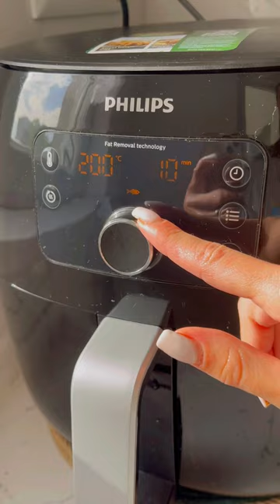How To Make Crispy Sardines in Air Fryer - Quick & Delicious!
Ingredients:
500 grams fresh sardines, cleaned and gutted
2 tablespoons olive oil
1 teaspoon salt
1 teaspoon black pepper
1 teaspoon paprika
1 teaspoon garlic powder
1 teaspoon dried oregano
1 lemon, sliced
Fresh parsley for garnish

Instructions:

Prepare the Sardines:
Rinse the sardines under cold water and pat them dry with paper towels.
In a large bowl, combine 2 tablespoons of olive oil, 1 teaspoon of salt, 1 teaspoon of black pepper, 1 teaspoon of paprika, 1 teaspoon of garlic powder, and 1 teaspoon of dried oregano.
Add the sardines to the bowl and coat them thoroughly with the marinade. Let them marinate for at least 15 minutes.

Preheat the Air Fryer:
Preheat your (Philips XXL) Air Fryer to 200°C (390°F) for about 5 minutes.

Air Fry the Sardines:
Place the marinated sardines in a single layer in the air fryer basket. Do not overcrowd the basket; cook in batches if necessary.
Set the air fryer to 200°C (390°F) and cook for 10 minutes, or until the sardines are crispy and golden brown. Shake the basket halfway through the cooking time for even crisping.

Serve:
Transfer the crispy sardines to a serving plate.
Garnish with fresh lemon slices and chopped parsley.
Serve immediately and enjoy your delicious, crispy sardines!